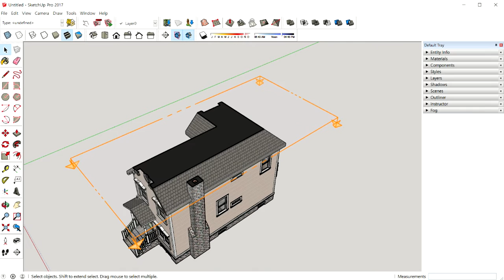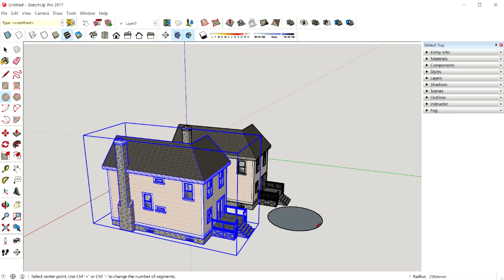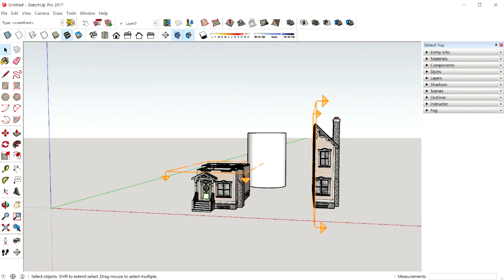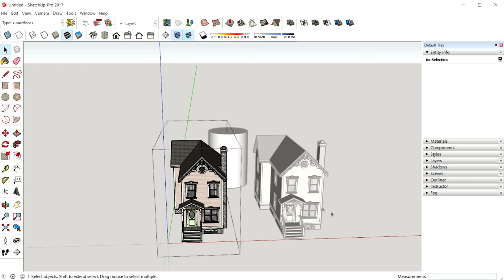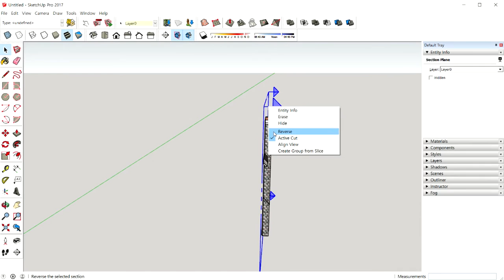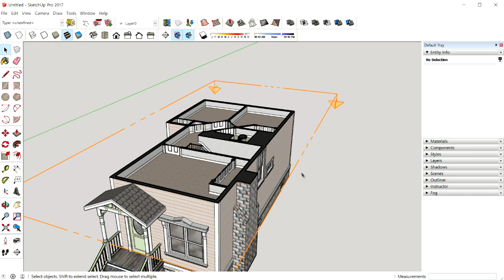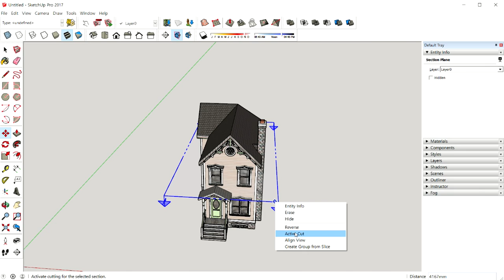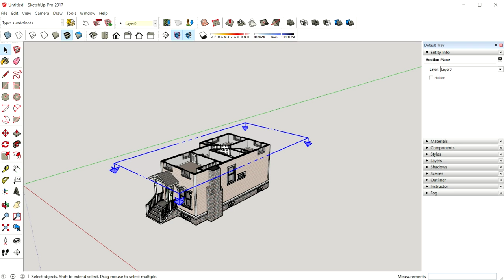new 스케치업2017 강좌 #25 단면도(Section Plane)